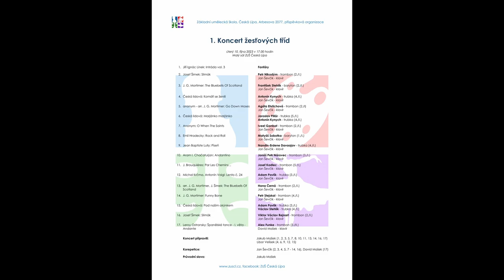1. koncert žesťových tříd - 10. 10. 2023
1. koncert žesťových tříd - úterý 10. října 2023 v 17.00 hodin - Malý sál ZUŠ Česká Lípa
0:25 1. Jiří Ignác Linek: Intráda vol. 3 - Fanfáry
1:22 3. J. G. Mortimer: The Bluebells Of Scotland - František Stehlík - baryton (2./I.), Jan Ševčík - klavír
2:36 5. anonym - arr. J. G. Mortimer: Go Down Moses - Agáta Ehrlichová - trombon (2./I), Jan Ševčík - klavír
3:27 16. Josef Šimek: Slimák - Viktor Václav Rejnart - trombon (2./I.), Jan Ševčík - klavír
4:35 6. Česká lidová: Sil jsem proso - Jaroslav Pillár - trubka (5./I.)
5:13 7. Anonym: O When The Saints - Iveel Ganbat - trombon (2./I.), Jan Ševčík - klavír
6:10 9. Jean Baptiste Lully: Píseň - Nandin-Erdene Davaajav - trubka (4./I.), Jan Ševčík - klavír
7:42 11. J. Brouquiéres: Par Les Chemins - Josef Kadlec - trombon (5./I.), Jan Ševčík - klavír
10:41 13. arr. J. G. Mortimer, J. Šimek: The Bluebells Of Scotland - Hana Černá - trombon (2./I.), Jan Ševčík - klavír
11:46 14. J. G. Mortimer: Funny Bone - Petr Stejskal - trombon (4./I.), Jan Ševčík - klavír
13:25 2. Josef Šimek: Slimák - Petr Nikodým - trombon (2./I.), Jan Ševčík - klavír

Koncert připravili: Jakub Mašek (1, 2, 3, 5, 7, 8, 10, 11, 13, 14, 16, 17)
                          Libor Velísek (4, 6, 9, 12, 15)
Korepetice: Jan Ševčík (2, 3, 4, 5, 7 - 14, 16), David Mašek (17)